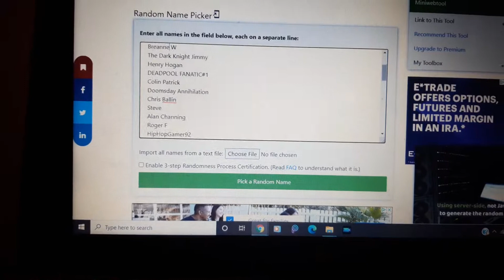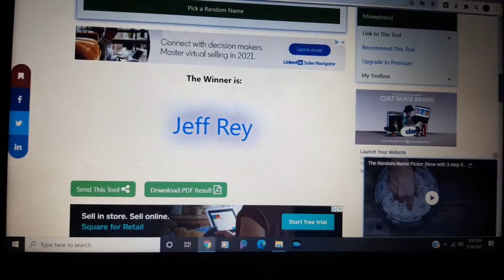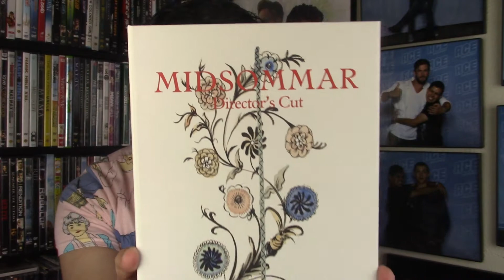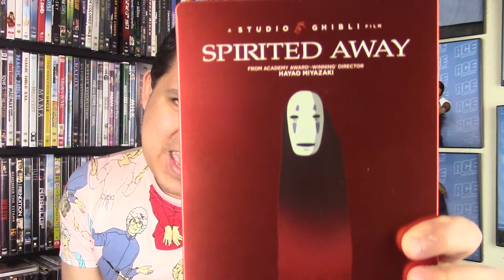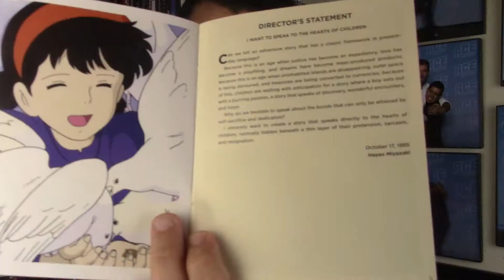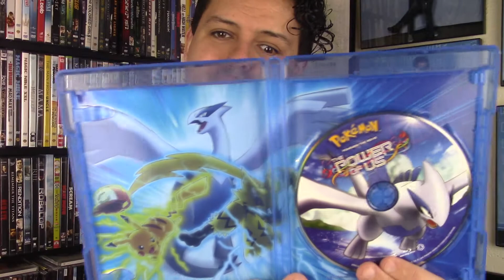BluRay Haul + Digital Code WINNERS!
LC Screen Talk Larry's latest blu-ray haul! See which new titles I picked up and check out who won the codes from our last blu-rau haul!